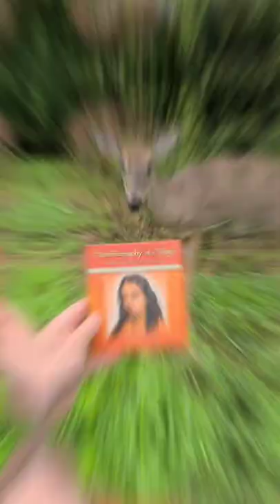The Wisdom of Lahiri Mahasaya - A Short Story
The wisdom of Lahiri Mahasaya, paramguru of Paramahansa Yogananda.